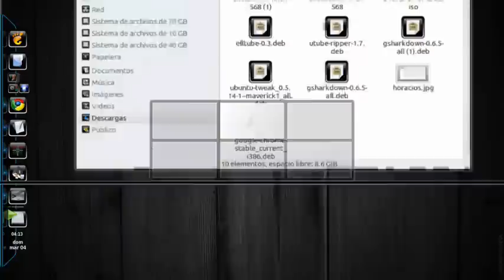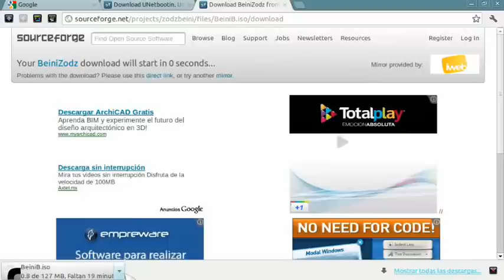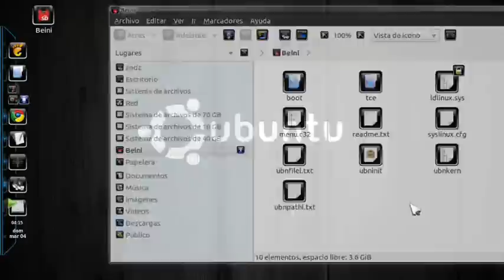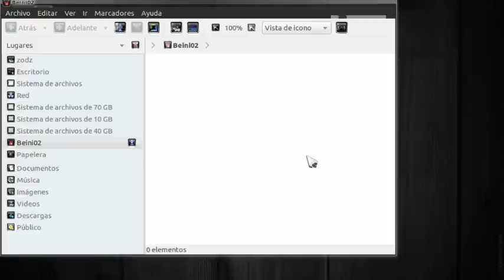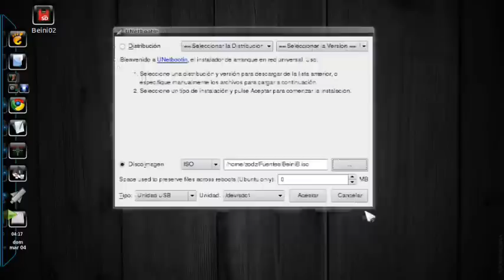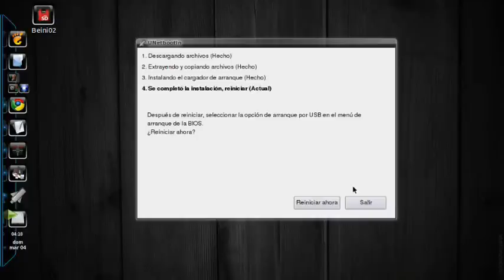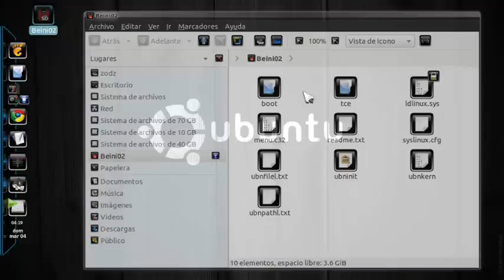Obtener Wep key con Beini parte 01 (usb booteable)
|  Desgargar Beini version 1.2  por ZODZ  |

    Instalar: sudo apt-get install p7zip-full